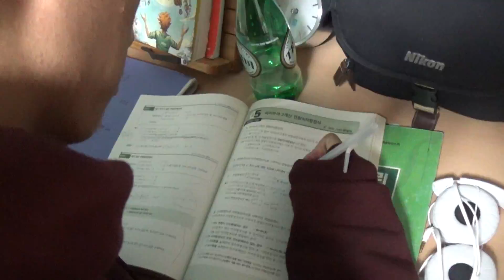I'm so sorry